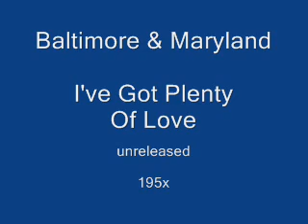Baltimore & Maryland - I've Got Plenty Of Love (unreleased) 195x